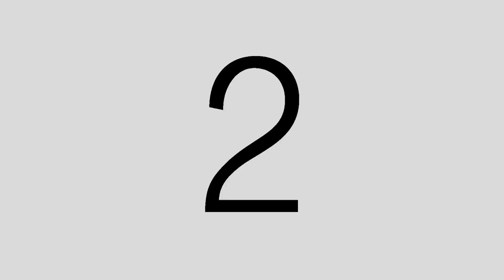Lucifer's Song by Antreece Jones (Play-write)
Lucifer's Song is the vision of play-write extraordinaire Antreece Jones.

The Director of the project:  Antreece Jones
Visuals by:  @FosteringU and @Fostering_memories